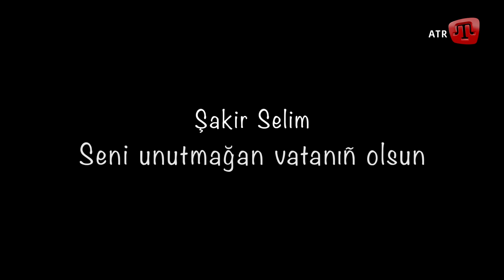Şakir SELİM. Seni unutmağan Vatanıñ olsun